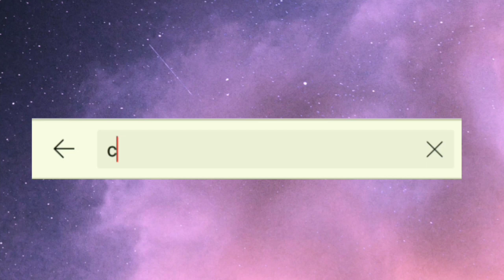OLES SETIAP MALAM WAJAH JADI PUTIH GLOWING!! CARA MEMUTIHKAN WAJAH SECARA CEPAT DAN PERMANEN!!